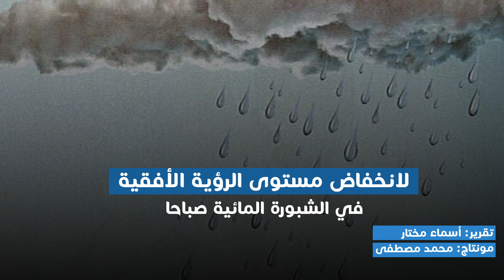الطقس غدا.. الأرصاد الجوية تحذر من السيول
١- أعلنت الهيئة العامة للأرصاد الجوية، استمرار تعرض البلاد لحالة من عدم الاستقرار في الطقس

٢- السحب المنخفضة والمتوسطة ستتكاثرو يصاحبها سقوط أمطار على السواحل الشمالية والوجه البحري والقاهرة

٣- وتكون هذه الأمطار غزيرة ورعدية أحيانا على شمال البلاد

٤- تشهد البلاد انخفاضا ملحوظا في درجات الحرارة المتوقعة

٥- بقيم تتراوح ما بين 3 و4 درجات، عن المعدل الطبيعى بالنسبة لمثل هذه الفترة من العام

٦- و نصح رئيس هيئة الأرصاد المواطنين القيادة بهدوء على الطرق السريعة

٧- و ضرورة اتخاذ المسؤولين جميع الإجراءات اللازمة

٨- لانخفاض مستوى الرؤية الأفقية في الشبورة المائية صباحا.